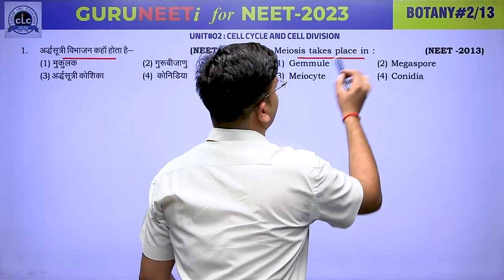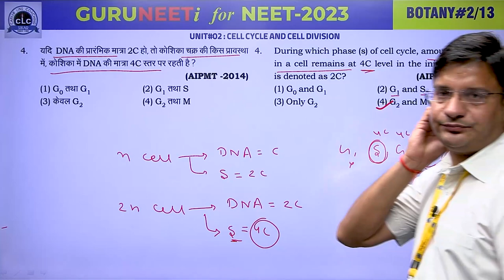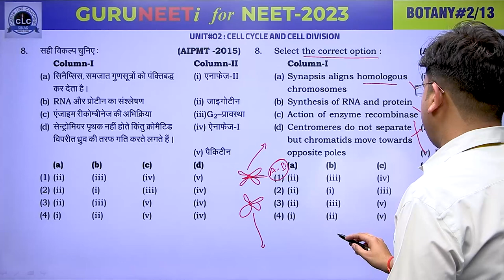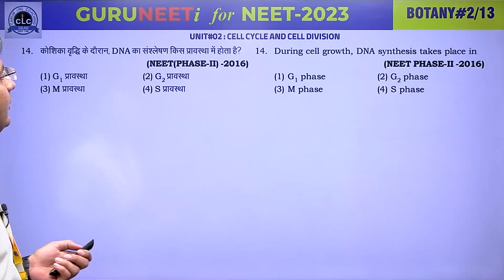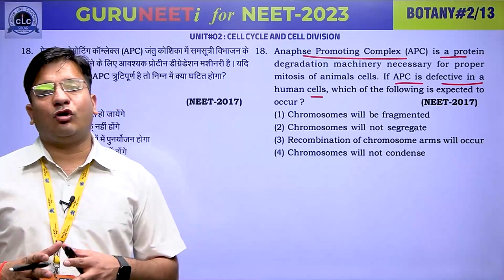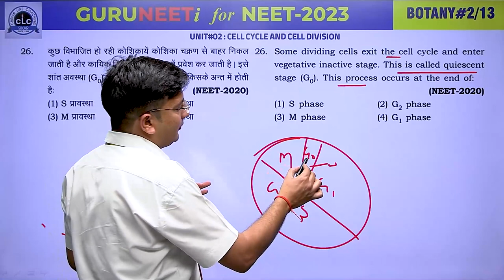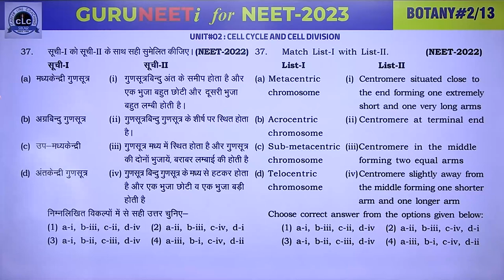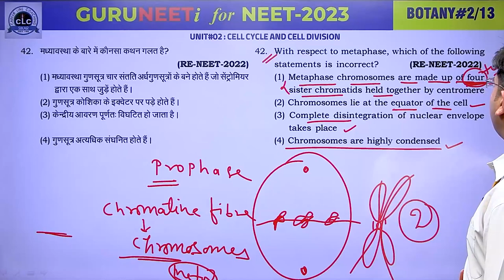BOTANY#02 II GURUNEETi for NEET -2023